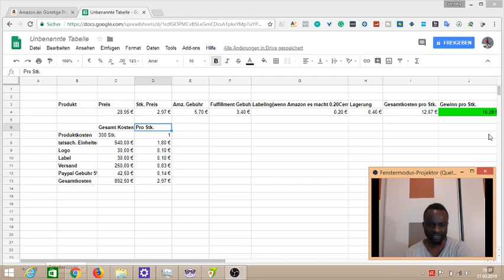WIE VIEL GELD DU BRAUCHST UM MIT AMAZON FBA ZU BEGINNEN - ALLE GEBÜHREN ERKLÄRT